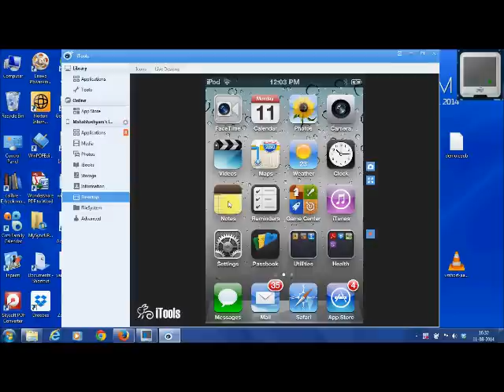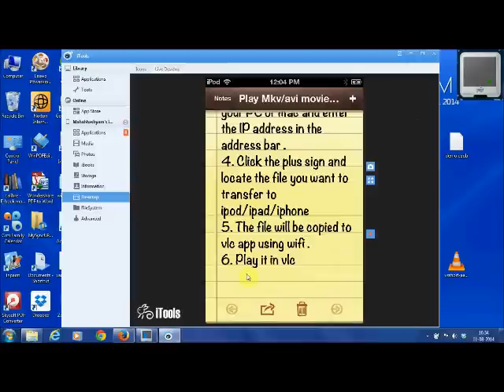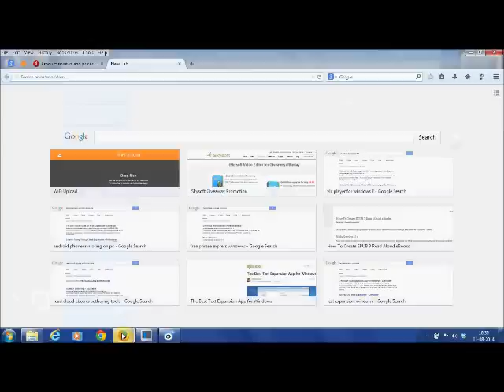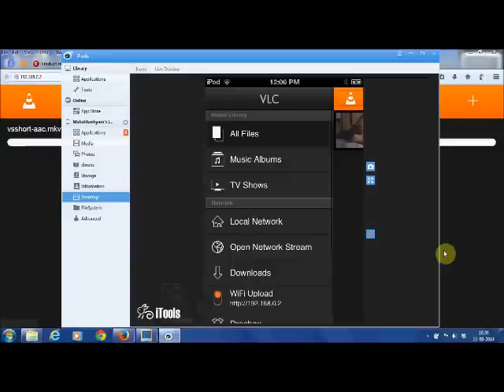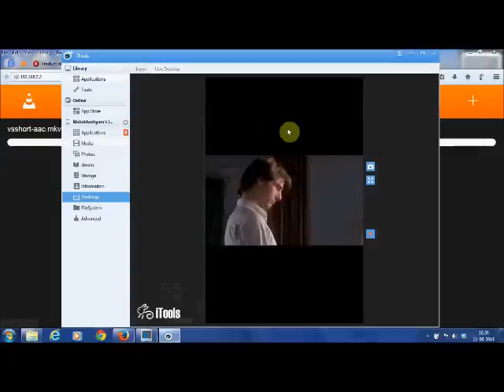Play mkv/avi files on ipod/ipad/iphone without conversion using vlc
Transfer mkv/avi  files to vlc app in ipod/ipad/iphone  from pc/mac  using wifi and play them without conversion and without using itunes